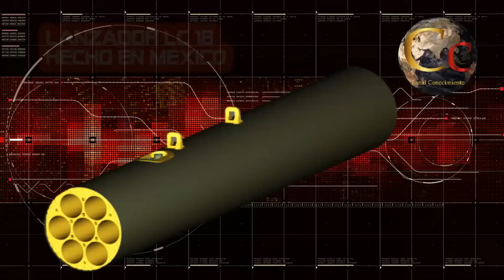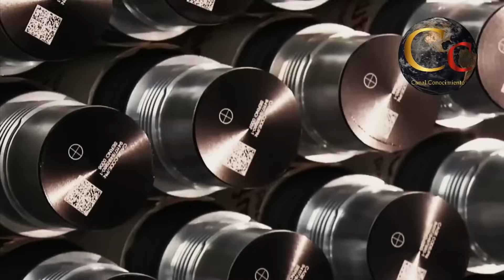🔴 PODEROSO LANZACOHETES HECHO EN MEXICO 🔴 MIXCOATL PARA LA FUERZA AEREA MEXICANA 🔴